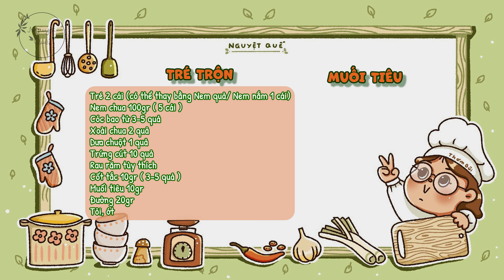Tré Trộn - Đặc sản ngon hết sảy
Tré trộn - Tré trộn – một đặc sản dân dã rất nổi tiếng ở các tỉnh miền Trung nước ta. Món này mà lai rai nhắm nhót trong các bữa nhậu thì các anh thích mê, còn để làm thành đồ ăn vặt cho các bạn trẻ hay chị em thưởng thức thì ai cũng ghiền luôn nhé! Cùng làm ngay Tré trộn với Nguyệt Quế nào!

I. NGUYÊN LIỆU

1. NGUYÊN LIỆU TRÉ TRỘN
Tré: 2 cái (có thể thay bằng Nem quả/ Nem nắm: 1 cái)
Nem chua: 100gr ( 5 cái )
Cóc bao tử: 3-5 quả
Xoài chua: 2 quả
Dưa chuột: 1 quả
Trứng cút: 10 quả
Rau răm: tùy thích
Cốt tắc: 10gr ( 3-5 quả )
Muối tiêu: 10gr
Đường: 20gr
Tỏi, ớt theo khẩu vị

2. NGUYÊN LIỆU MUỐI TIÊU
Muối mịn: 40gr
Tiêu: 15gr
Đường: 20gr
Mì chính/bột ngọt: 20gr

II. CÁCH LÀM
Mời các bạn xem video hướng dẫn nha.

► Tìm hiểu các khóa học nấu ăn kinh doanh của Thơm Bùi Dạy Nấu Ăn tại
► Dụng cụ và thiết bị nhà bếp mà Thơm tin tưởng sử dụng muốn đề xuất cho bạn tham khảo:
► Mọi người theo dõi các hoạt động của Thơm Bùi Dạy Nấu Ăn tại: